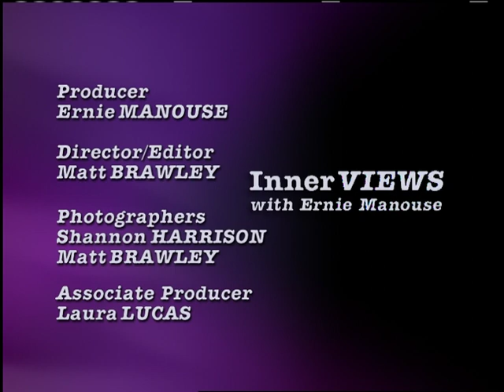Jackson Hicks on InnerVIEWS with Ernie Manouse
Imaginative caterer and savvy businessman, Jackson Hicks is credited with creating the "modern world of high-end catering." From his historic home in Houston, Hicks talks to Manouse about serving presidents, royalty, and some of the most important people of our time, and gives his own take on what "attention to detail" is all about.